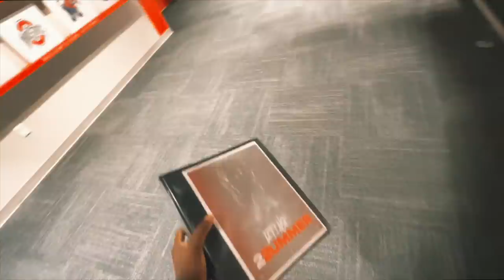DAY IN THE LIFE OF A D1 FOOTBALL PLAYER AT ARKANSAS STATE UNIVERSITY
Hey Guys, Sorry for the wait guys the movies will be rolling in back to back.

beyond reality max preps utr footballville football is back arkansas state football butch jones jake fisher websley etienne